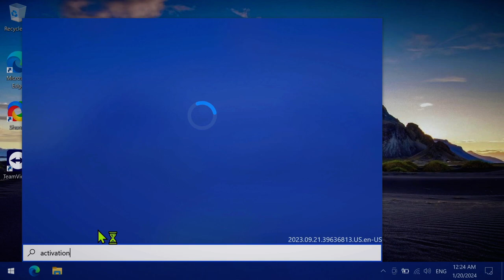Cum activezi Windows în 2024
Salutare, în acest tutorial video vă voi arăta cum activați Windows în 2024. E destul de simplu.